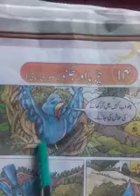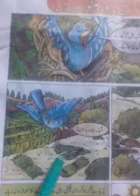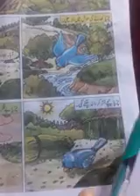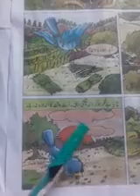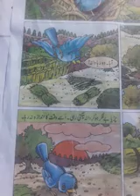Class 1st (sub urdu part 2) lesson no 14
سبق نمبر ١۴ ۔۔۔۔چڑیا اور جگنو